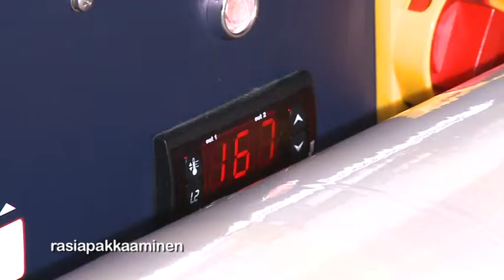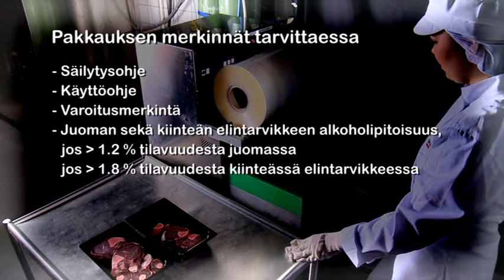Poronlihan pakkaaminen: Rasiapakkaaminen